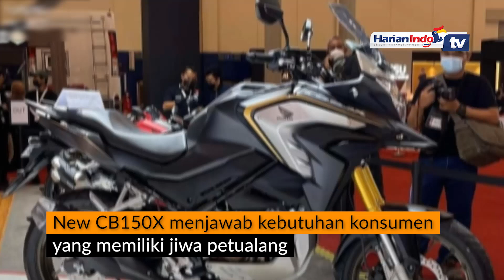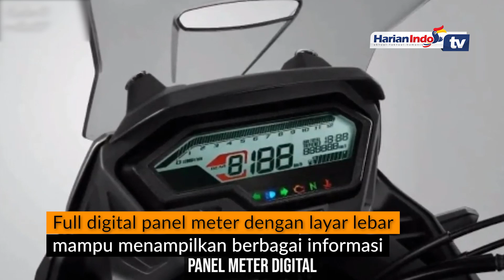Harga Motor Honda New CB150X Dipatok Rp 32 Jutaan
PT Astra Honda Motor (AHM) akhirnya secara resmi memperkenalkan motor New CB150X di Indonesia, Jumat 12 November 2021. Motor sport adventure touring ini sudah bisa dipesan di diler-diler AHM dan akan dikirim akhir tahun.

New CB150X hadir dengan desain adventure touring dan nuansa tampilan big bike dengan beragam fitur canggih yang mampu memberikan performa berkendara yang optimal. Dibekali mesin 150cc DOHC berpendingin cairan, model ini diklaim menyuguhkan performa responsif.